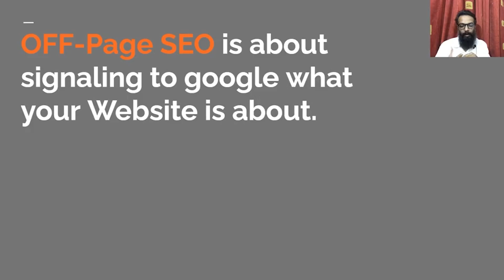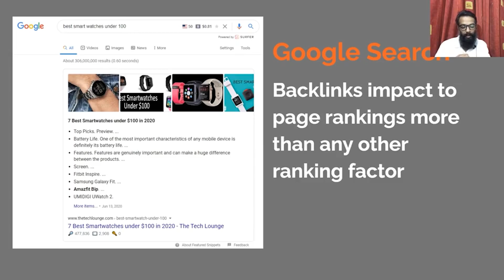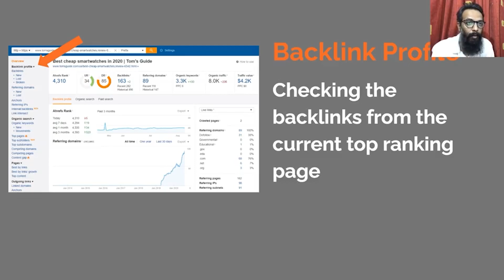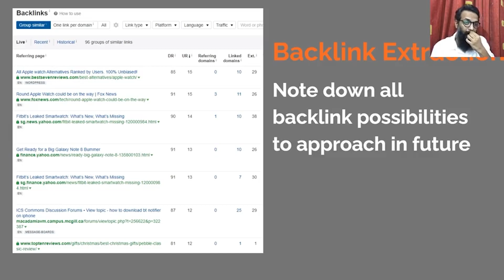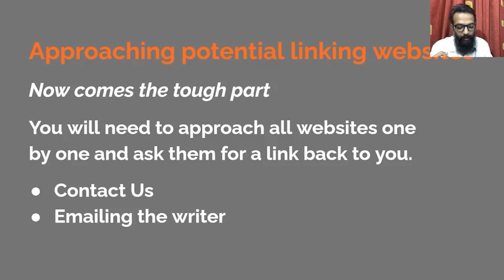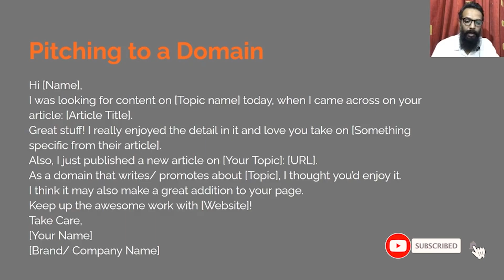"Mastering SEO: 10 Powerful Strategies for Creating Backlinks!"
Dive into the world of Search Engine Optimization (SEO) with our comprehensive lesson on creating backlinks. In this must-watch tutorial, you'll uncover 10 expert strategies to boost your website's visibility and ranking on search engines. From guest posting to social bookmarking, we'll guide you through each step with easy-to-follow instructions and real-world examples. Whether you're a beginner or seasoned marketer, mastering backlink creation is essential for driving organic traffic and staying ahead in the digital landscape. Don't miss out on this opportunity to skyrocket your online presence and dominate the SERPs. Watch now and take your SEO game to the next level!